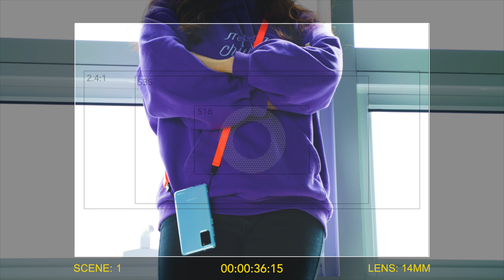Built-In Capabilities! Ringke Shoulder & Hand Strap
Available Now!

Made of high-density twill nylon to be soft and smooth against the skin. Remove the danger of letting your phone slip from your hands with added extra security.